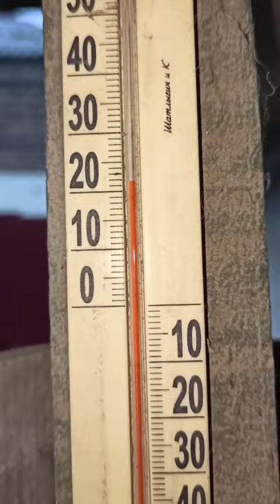У нас снова ливень! 26 июня 2023.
«Нэцгардэ»/мистика, ужастик.